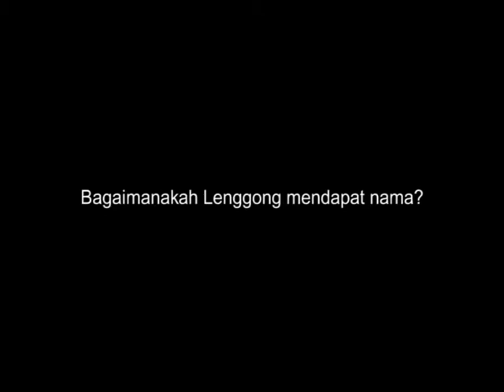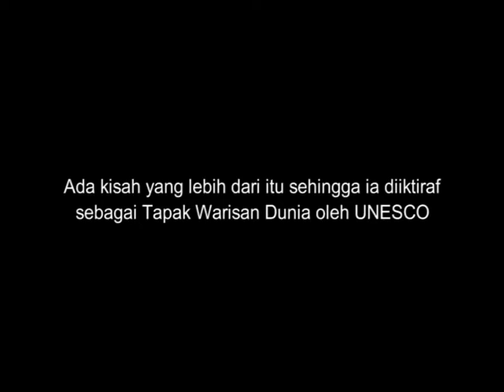Lenggong Tapak Warisan Dunia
UNESCO telah mengisytiharkan Lembah Lenggong sebagai tapak arkeologi Warisan Dunia yang pertama di Malaysia. Lembah Lenggong merungkai kisah manusia selama hampir dua juta tahun dan merupakan kronologi budaya terpanjang di satu lokasi di luar Afrika. Di persimpangan dua zaman silam ini, penemua-penemuan yang menakjubkan disini menjadikannya satu daripada tapak arkeologi terpenting di dunia.